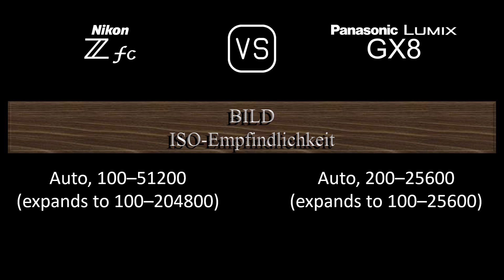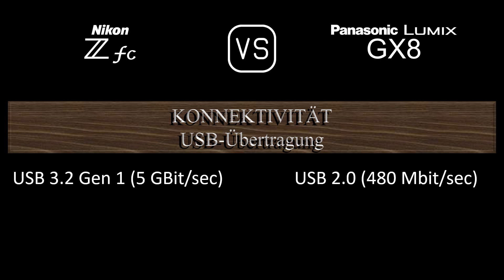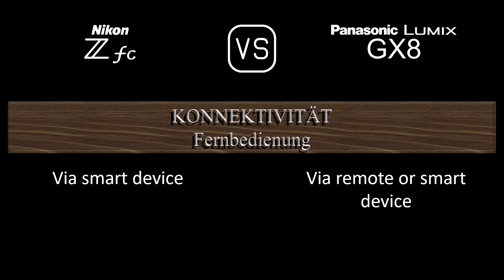Nikon Zfc vs. Panasonic Lumix GX8: Ein Vergleich der technischen Daten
Dieses Video gibt einen Überblick über die Nikon Zfc und die Panasonic Lumix GX8 in einem parallelen Technikdatenvergleich (comparison of specifications). Vielen Dank fürs Zuschauen.

00:24 EINFÜHRUNG
00:32 KAMERAGEHÄUSE
00:41 BILDSENSOR
01:05 BILD
01:21 OPTIK & FOKUS
01:50 BILDSCHIRM
02:10 SUCHER
02:26 FOTOGRAFISCHE FUNKTIONEN
03:27 VIDEOGRAFISCHE FUNKTIONEN
03:43 SPEICHERUNG
03:47 KONNEKTIVITÄT
04:16 ALLGEMEINE ANGABEN
04:36 SONSTIGE FUNKTIONEN